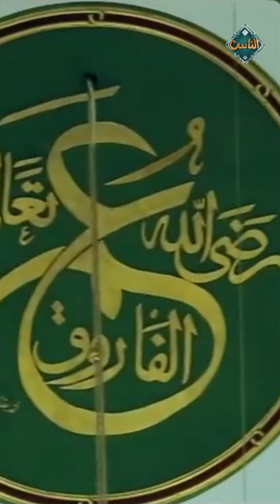يا أيها المختار من خير الورى خٌلقاً وخَلقاً في الكمال توحدا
يا أيها المختار من خير الورى خُلقًا وخلقًا في الكمال توحدا